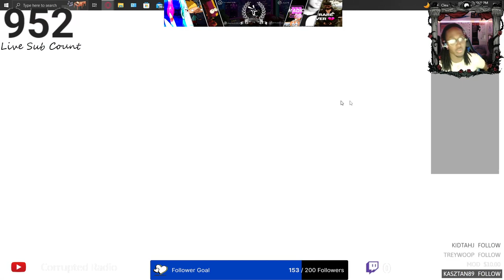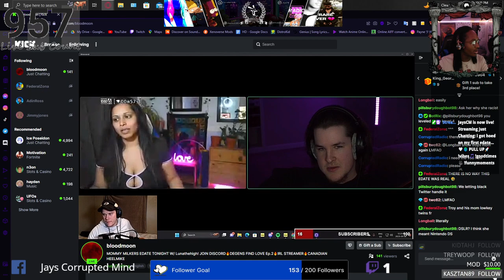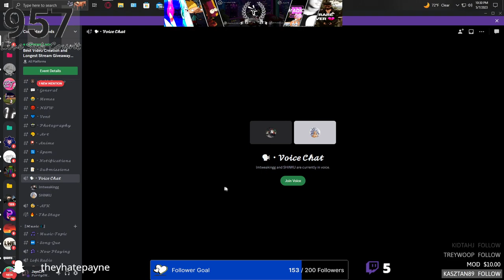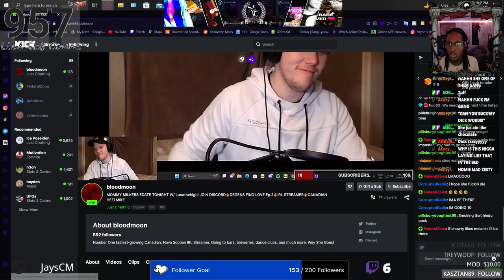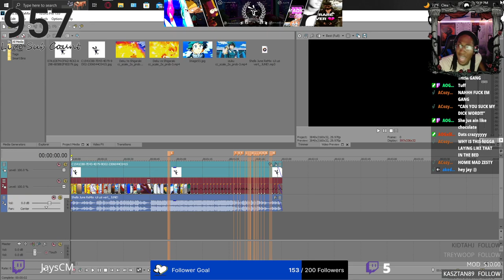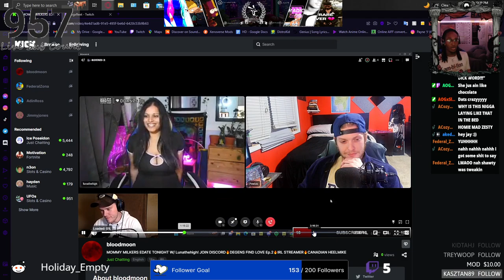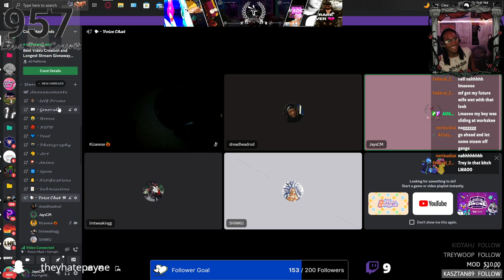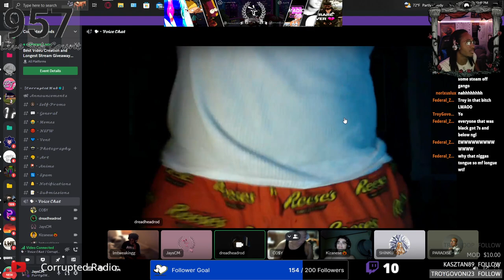I Participated In My First Edate... It Didn't Go Well🤦‍♂️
My first Edate I was in aint go how I wanted🤦‍♂️
•CHILL MUSIC
•AMVS
•GAMING
Other Social Medias📸
Snap ~ ajayflameprod
Insta ~ jayscorruptedmind
Facebook ~ Jays Corrupted Mind
Tiktok ~ corruptedradio
YouTube ~ Corrupted Radio
Twitter ~ TheVHSKid